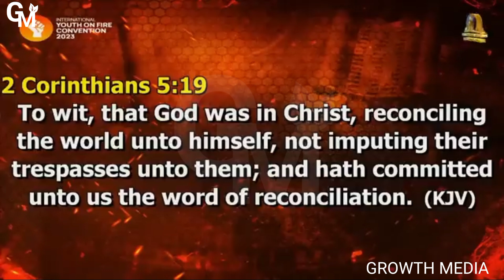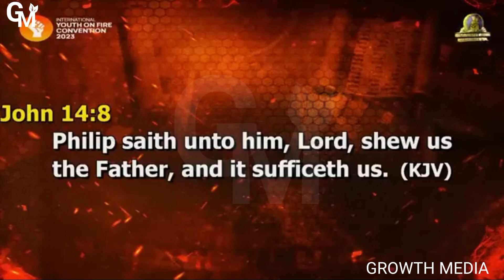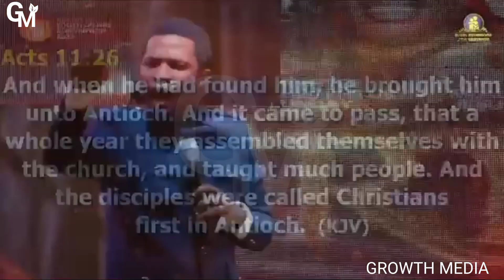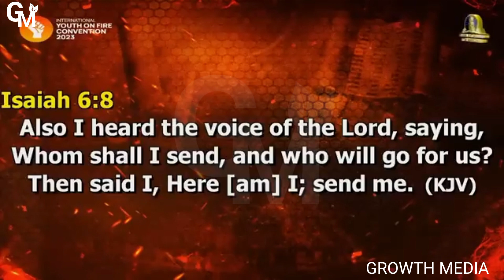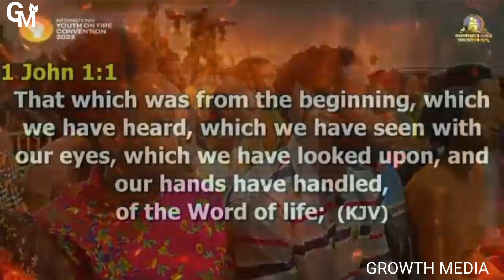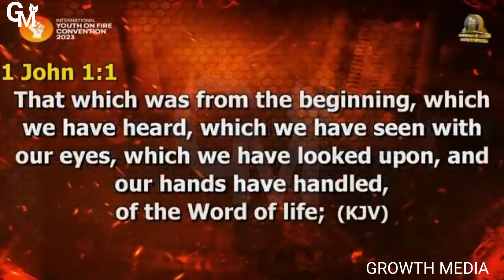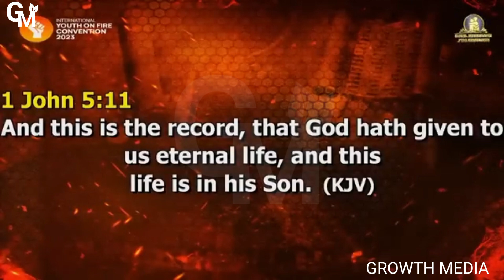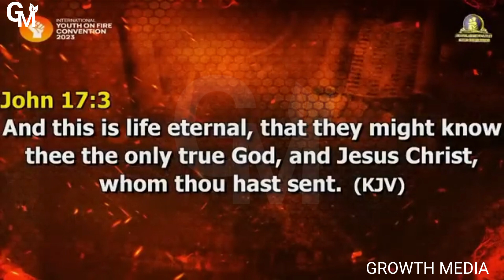How we GROW to become CHRIST-LIKE CHRISTIANS|APOSTLE MICHAEL OROKPO